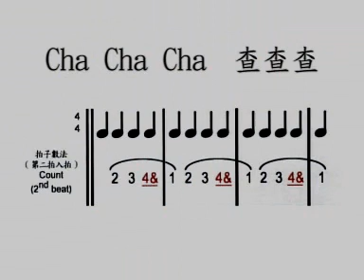1廣東話教學社交舞--查查查LEARN CHA CHA IN CANTONESE.wmv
1廣東話教學社交舞--查查查LEARN CHA CHA IN CANTONESE
教你數查查拍子 234N1 示範查查基本步 1 basic step 2 whisk and chasse 3 spot turn 4 underarm turn 5 new york 6 follow my leader ...